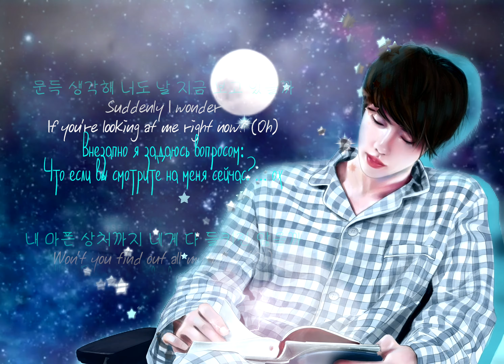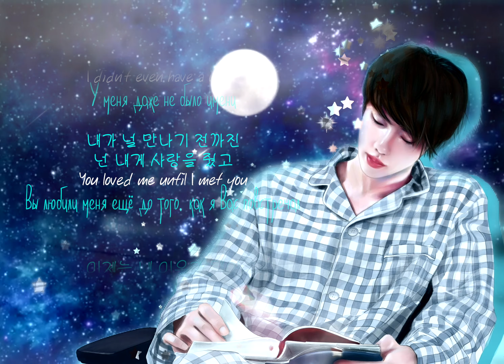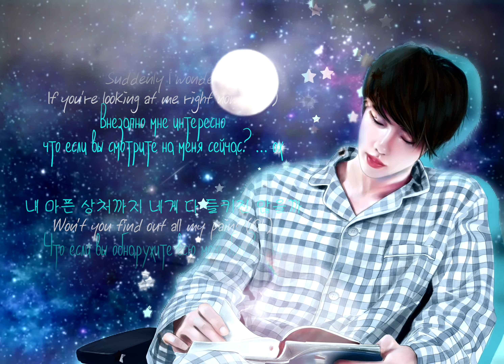BTS Moon Lyrics ★ (방탄소년단 JIN 가사) [Color Coded • Han Eng Ru]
art by @SEokJIN_fanart
edit by [PARTY HARD] JinHit Ent.